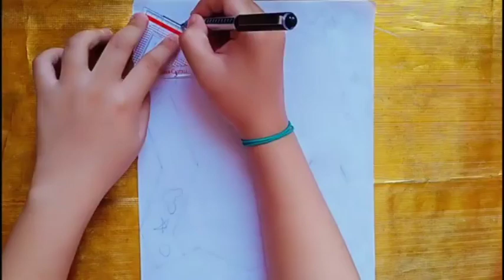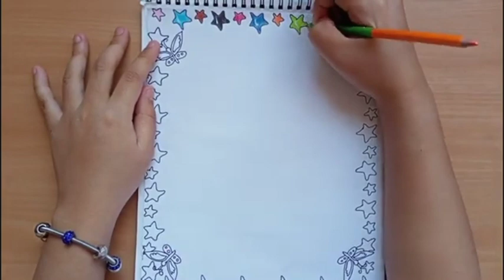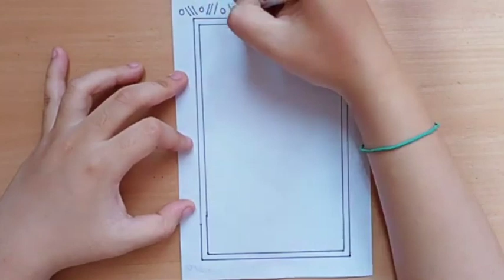BORDER DESIGNS COMPILATION